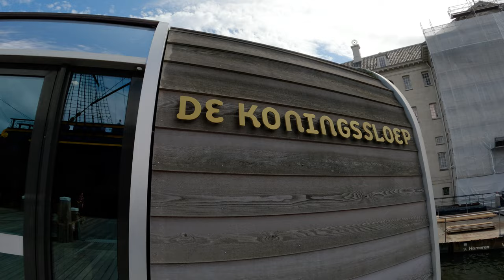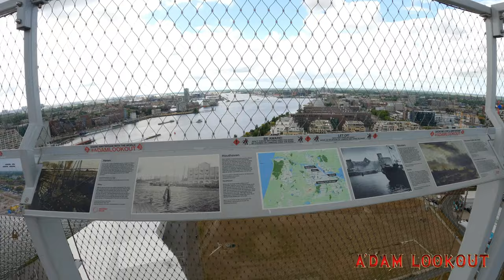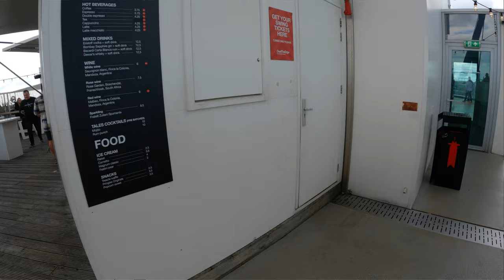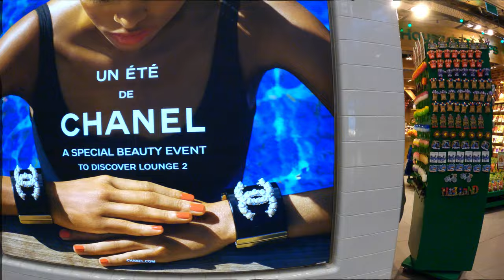AMSTERDAM WALKING TOUR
00:01 WALKING FROM DAM SQUARE TO AMSTERDAM CENTRAAL
10:37 AMSTERDAM CENTRAAL
16:50 WALKING FROM AMSTERDAM CENTRAAL TO NEMO MUSEUM
26:20 NEMO MUSEUM ROOF TERRACE
29:12 "'THE AMSTERDAM'' VOC SHIP REPLICA
40:53 ALBERT CUYP MARKET
54:10 NIEUWENDIJK
1:04:59 A'DAM LOOKOUT
1:12:14 WALKING FROM VAN GOGH MUSEUM TO RIJKSMUSEUM
1:17:06 RIJKSMUSEUM
1:24:29 VONDELPARK
1:33:58 HARD ROCK CAFE & HOLLAND CASINO AREA
1:55:58 BLOEMENMARKT
2:18:18 ZAANSE SCHANS
2:33:28 SCHIPOL AIRPORT

JULY 2022